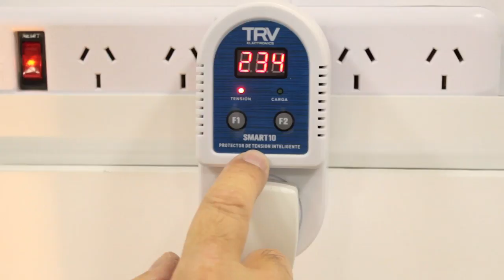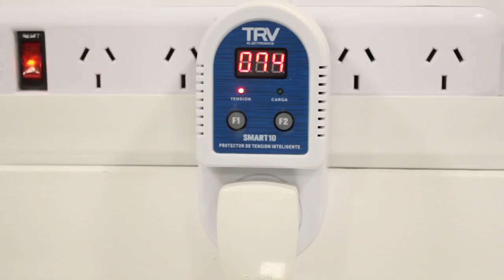PROTECTOR INTELIGENTE DE TENSIÓN SMART10 TRV 1 TOMA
Protege sus electrodomesticos tales como heladera, aire acondicionado, TV LCD/LED. microondas ante las subas y bajas de tension y sobrepicos de la red electrica

Fácil de conectar: no requiere instalaciones, simplemente se enchufa
-Microprocesador incorporado
-Garantiza una tensión confiable y segura: protege todos tus electrodomésticos de las subas y bajas de tensión
-Display informativo: muestra el valor de la tensión eléctrica en forma permanente.
-Retardo en conexión: evita los disturbios eléctricos típicos luego de reestablecerse la tensión.

Especificaciones:

Modelo: Smart 10
Tensión normal: 220v
Corriente Normal: 10A
Frecuencia: 50Mz
Corte por baja tensión 175v
Corte por alta tensión 250v
Histéresis de conexión 5-10v
Tiempo de respuesta a sobrepicos 10nS
Retardo de conexion: 6 seg (ajustable)
Ficha IRAM 2073
Tomacorriente IRAM 2071
Dimensiones An x L x Al: 65 x 132 x 77 mm
Peso 180gr.